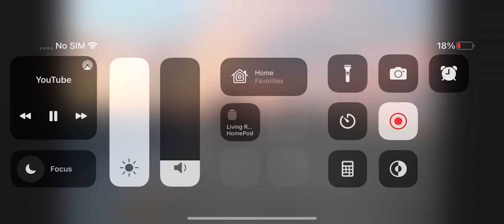December 10, 2022